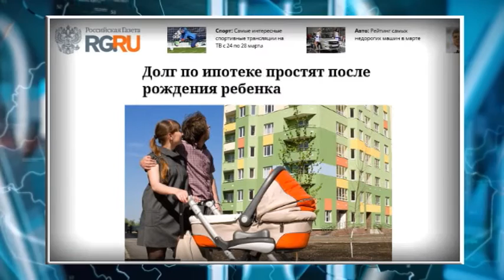Наше время 28 марта 2016